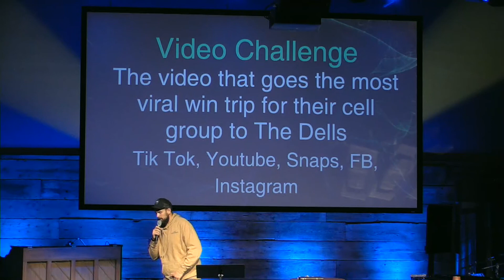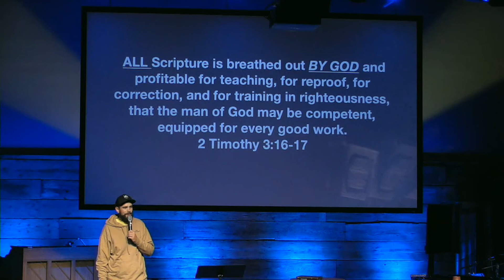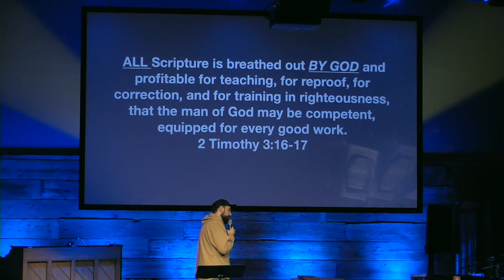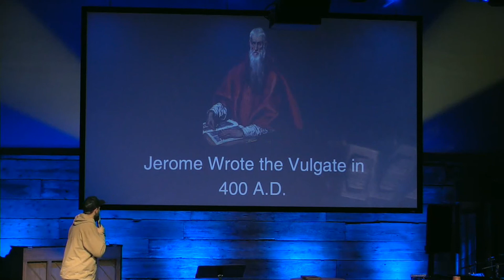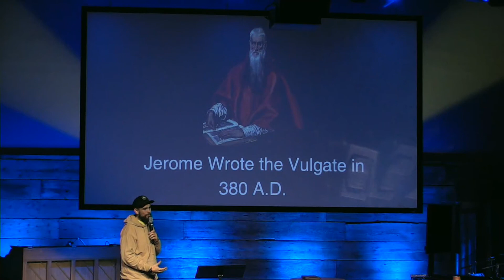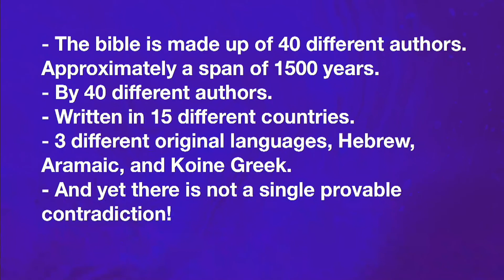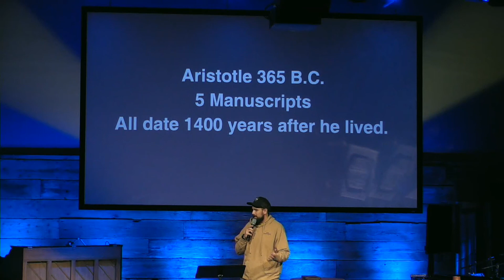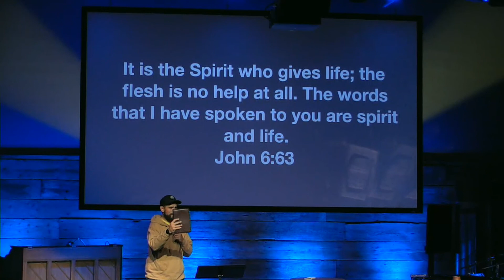Ignite Student Ministries - Why God? - Why the Bible?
This week, Billy continues our "Why God?" series, and focuses on why the Bible is important and why we can trust it.